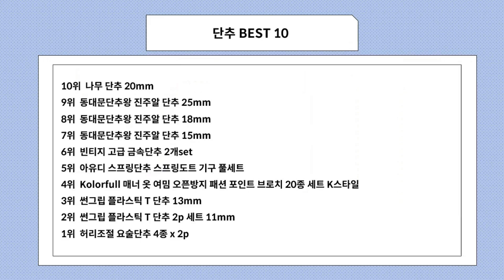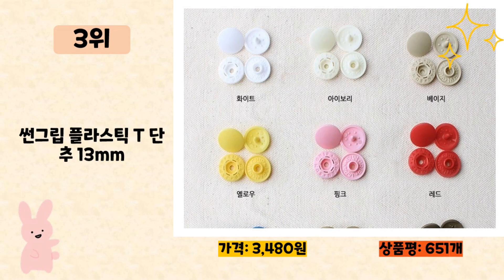단추 사기 전에 이 영상 먼저 보세요! 2023년 인기 많은 단추 추천 TOP10 / 구매후기, 판매량, 가격이 모두 반영된 최신 순위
2023년 판매량이 높은 단추 추천 TOP10을 소개합니다.

♥9위   동대문단추왕 진주알 단추 25mm  [  29,800원  ]

♥8위   동대문단추왕 진주알 단추 18mm  [  7,000원  ]

♥7위   동대문단추왕 진주알 단추 15mm  [  6,200원  ]

♥6위   빈티지 고급 금속단추 2개set  [  1,400원  ]

♥5위   아유디 스프링단추 스프링도트 기구 풀세트  [  12,000원  ]

♥4위   Kolorfull 매너 옷 여밈 오픈방지 패션 포인트 브로치 20종 세트 K스타일  [  4,900원  ]

♥3위   썬그립 플라스틱 T 단추 13mm  [  3,480원  ]

♥2위   썬그립 플라스틱 T 단추 2p 세트 11mm  [  3,380원  ]

♥1위   허리조절 요술단추 4종 x 2p  [  2,810원  ]